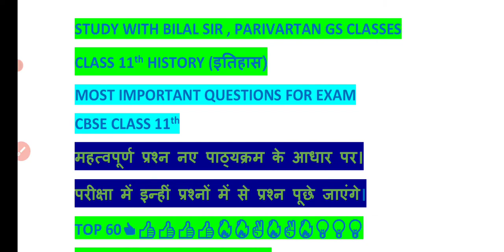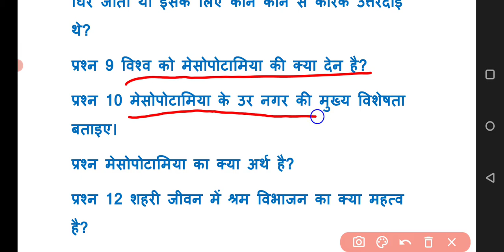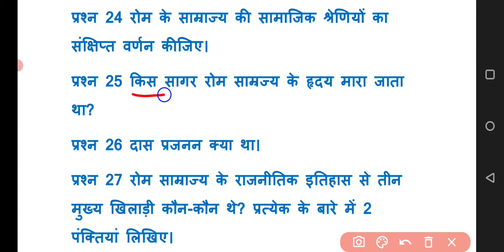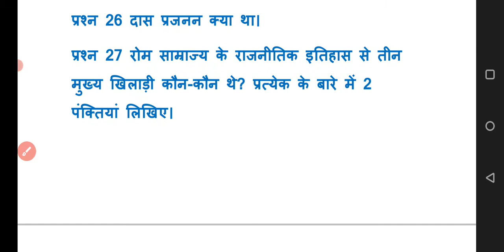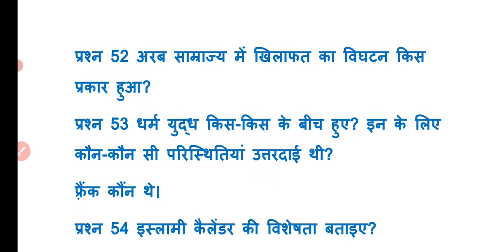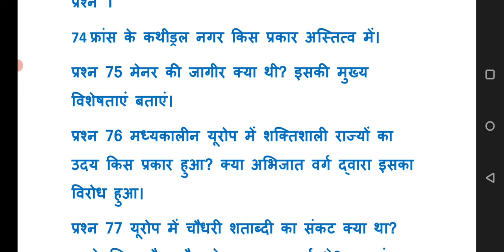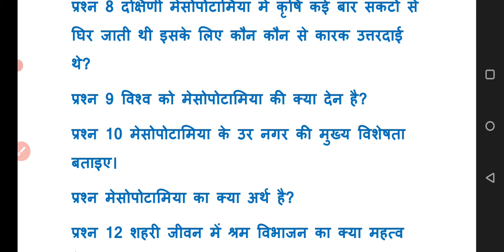Class 11th History Complete Syllabus | Most Important Question | History class 11th Most imp.Que.🔥💡👈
most important Questions class 11th history
History class 11th complete question

CBSE BOARD CLASS 11th HISTORY MOST IMPORTANT QUESTION ANSWER

TOP 60 QUESTION HISTORY
CLASS 11th HISTORY IMPORTANT QUESTION ANSWERS

PDF